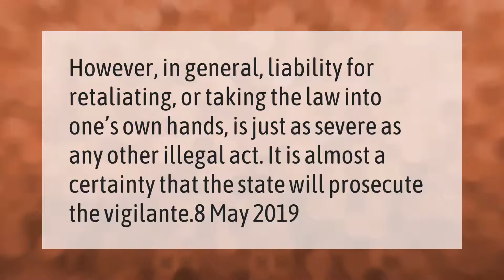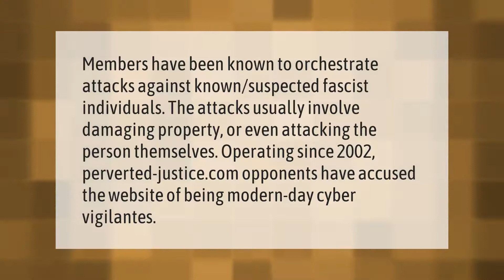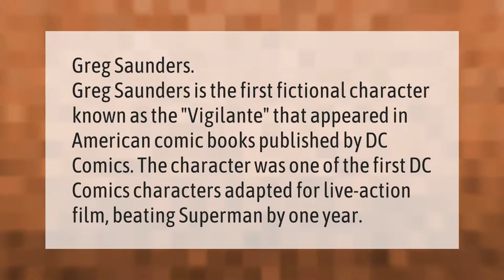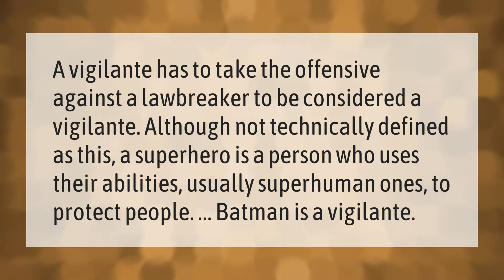Is it illegal to be a vigilante?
00:00 - Is it illegal to be a vigilante?
00:35 - Is Batman illegal?
01:05 - Do Vigilantes Kill?
01:38 - Is Batman a hero or a vigilante?
02:10 - Who was the first vigilante?
02:39 - Are superheroes vigilantes?

Laura S. Harris (2021, March 25.) Is it illegal to be a vigilante?
    AskAbout.video/articles/Is-it-illegal-to-be-a-vigilante-233012